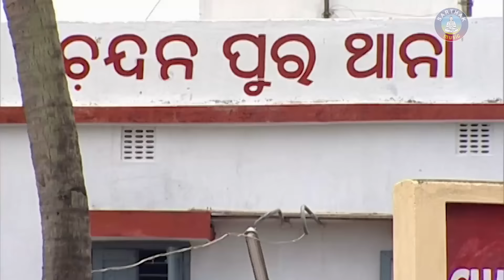NANDIGHOSA TORA | Album-Nandighosa Tora Ataki Gala | Basanta Patra | Sarthak Music | Sidharth TV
Sarthak Music presents devotional video song NANDIGHOSA TORA from the bhajan album Nandighosa Tora Ataki Gala. This is the bhajan album of Basanta Patra recorded in the year 2004. Basanta has acted in the video song.
 Song: Nandighosa Tora
 Album: Nandighosa Tora Ataki Gala
 Singer: Basanta Patra
 Video Artiste: Basanta
 Music Director: Arabinda Muduli
 Lyrics: Arabinda Muduli
 Video Director:
 Producer: Sitaram Agrawal
 Music Label: Sarthak Music
 Year: 2004

SET CALLER TUNES: NANDIGHOSA TORA